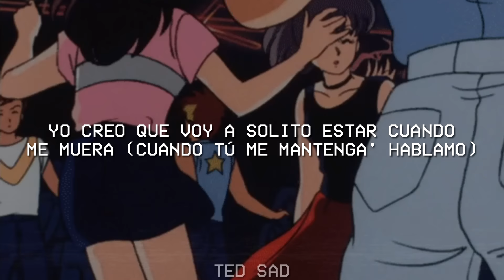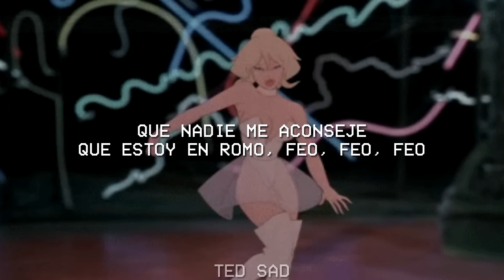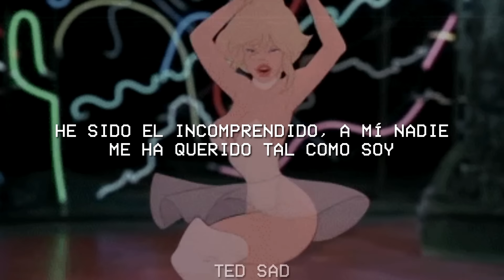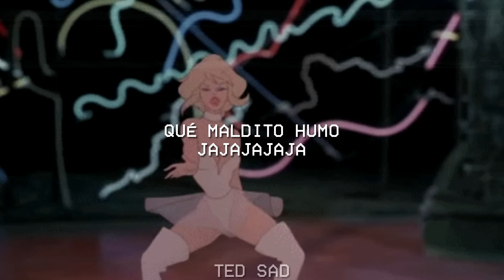Farruko - El Incomprendido (Letra/lyrics) ft. Victor Cardenas & Dj Adoni | La 167 ⛽️🏁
🎵 Farruko - El Incomprendido  ft. Victor Cardenas & Dj Adoni | La 167 ⛽️🏁

🎤 Letra:
Atención chismosos
El que quiera perder su tiempo que me aconseje
Que estoy en romo, pero feo, feo
Y hoy hay que darme banda

[Pre-Coro: Farruko & DJ Adoni]
Yo creo que voy a solito estar cuando me muera
(Cuando tú me mantenga' hablamo’)
He sido el incomprendido, a mí nadie me ha querido tal como soy
(No me quedé atrá', que te funde')
Y yo creo que voy a solito estar cuando me muera
(’Tamo en alta)
Hе sido el incomprendido, a mí nadie mе ha querido tal como soy
(Atención, vecino)

[Coro: DJ Adoni, DJ Adoni & Farruko]
Pásame la hookah
Que andamo' en jangueo, hoy cojo ruta
Que viva el teteo, el desacato
Vívete la vida y disfruta
To' el mundo en la discoteca

[Refrán: Farruko & DJ Adoni]
Que nadie me aconseje
Que estoy en romo, feo, feo, feo
¡Fa-Fa-Farru!
¡Atención, vecino!
¿Quién 'tá en la casa?
¡Fa-Farru!
[Verso: Farruko]
La hookah, pastilla', el romo y shot de tequila
El party, vacila, dilátate las pupila'
Las mano' pa'rriba, toda mi gente está activa
Prendío’ en fuego, bien ruling, vamo’ pa' encima
No puede’ hablar de mí si tú no paga' mi Phillie'
Cuando tú me mantenga', entonce’ venga y opine (Eh-eh)
Chíngate la vida, si no ella te chinga
Por eso yo siempre hago lo que me sale 'e la pinga

[Coro: DJ Adoni & Farruko, Ambos]
Pásame la hookah (Mierda; oh, Dios)
Que andamo' en jangueo, hoy cojo ruta (El que esté borracho con las manos pa'rriba)
Vívete la vida y disfruta (¡Te burlaste, Farru!)
Pásame la hookah
Vívete la vida y disfruta (¡Fa-Farru!)

[Interludio: DJ Adoni]
'Tamo en romo feo
¿Quién 'tá en la casa? ¿Quién?
¡Adoni!
Suéltame en banda porque
Yo creo que voy a solito estar cuando me muera (No me quedé atrá', que te funde')
(Es más, te vo'a decir algo)
(¡El que no le deba un peso a nadie, las manos pa'rriba!)

Pásame la hookah
Vívete la vida y disfruta (¡Grande!)
Pásame la hookah

[Outro: Farruko]
Laramercy gang
Dímelo, Chino
Víctor Cardenas
Sharo Towers
White Star
Diga to', Adoni
Qué maldito humo
Jajajajaja